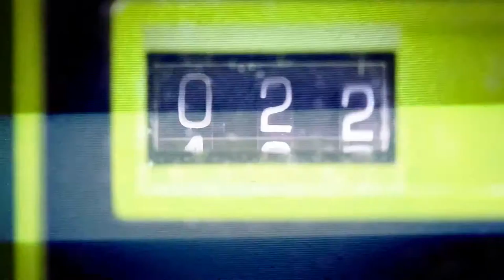The Futility Of Trying To Resist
1 // What does it mean to you to submit to God?
2 // When was a time you experienced the futility of resisting God’s judgement and God’s redemption?

Spoken & Written by Amanda Quraishi